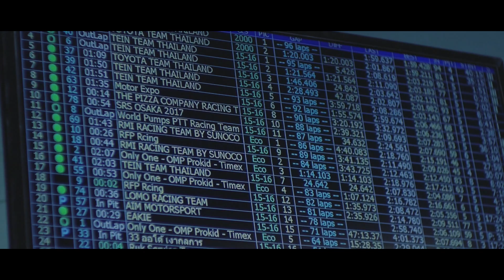Only One Racing Team @ RAAT 2017 R2